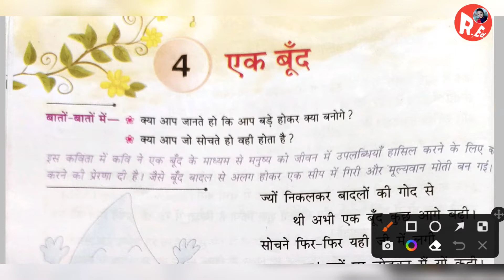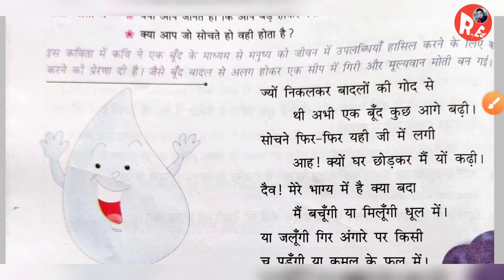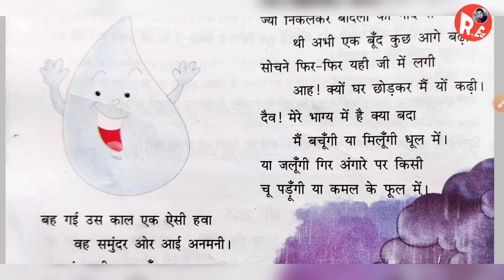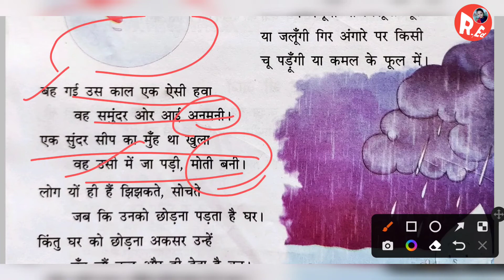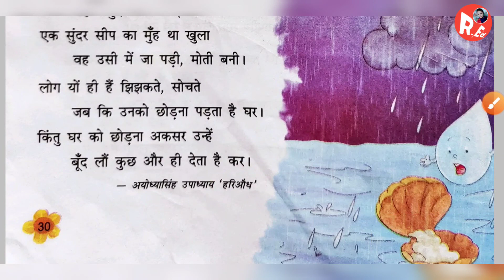पाठ 4 : एक बूँद (गुंजन ) | कक्षा 5 Hindi | Reading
@Rehana EDUCATION